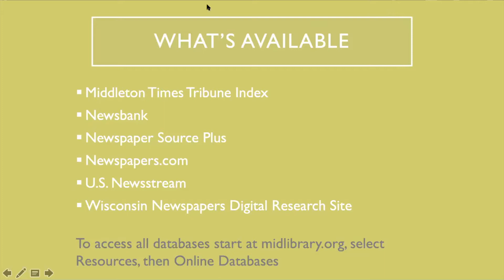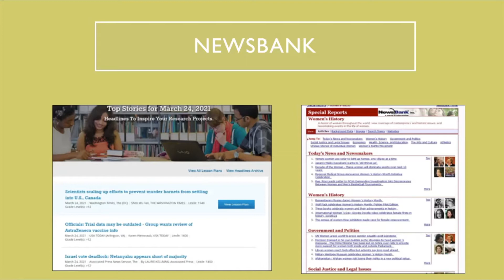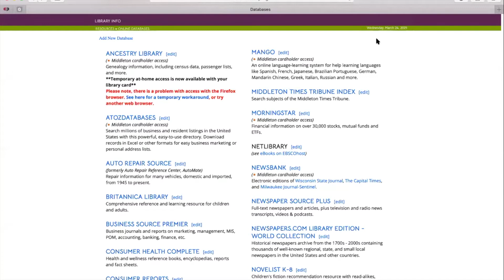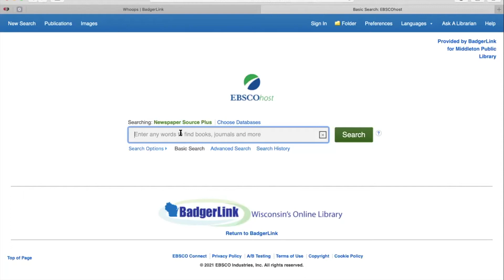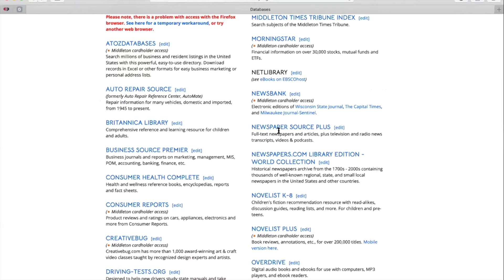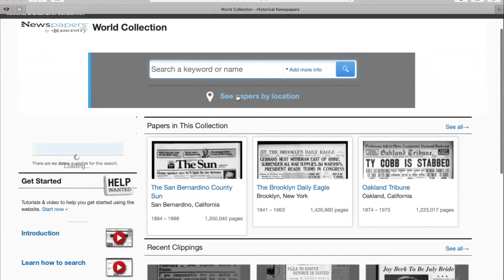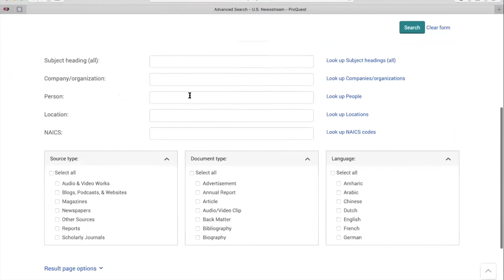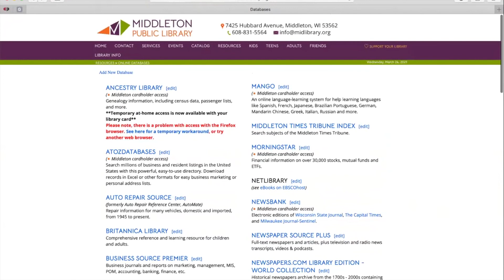Reading Newspapers Online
Join us as we take a look at the newspaper resources Middleton Library provides online for all to use. If you haven't been able to read certain papers because of the pandemic, you can find it online free to read!